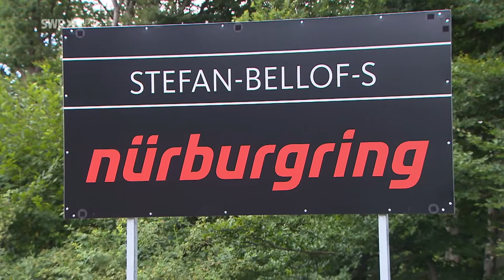Streckenrekord Stefan Bellof (Landesschau aktuell Baden-Württemberg)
Es ist eine schöne Tradition am Nürburgring, dass bereits seit dem Baubeginn 1925 Streckenabschnitte der Nordschleife und später auch des Grand-Prix-Kurses auf Namen getauft werden, die Bezug zum Motorsport und/oder dessen Helden haben. Am 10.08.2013 wurde im Rahmen des Oldtimer-Grand-Prix an Kilometer 17 die Kurvenkombination zwischen dem Sprunghügel im Pflanzgarten und dem Streckenabschnitt Schwalbenschwanz mit dem Namen „Stefan-Bellof-S“ versehen.
Zur Taufe des Streckenabschnitts fuhr das aufgebaute Rekordauto im authentischen Rothmans-Look vor, gesteuert von Bellofs damaligem Teamkollegen Derek Bell. Neben diesem waren auch Streckensprecher-Legende Rainer Braun, der damalige Porsche-Renndirektor Manfred Jantke und Stefan Bellofs Vater Georg Bellof sr. sowie Bellofs damalige Lebensgefährtin an der Stelle versammelt, an der Bellof nach dem Unfall aus dem Auto stieg, heftig fluchte aber dennoch sofort wieder Autogramme verteilte.